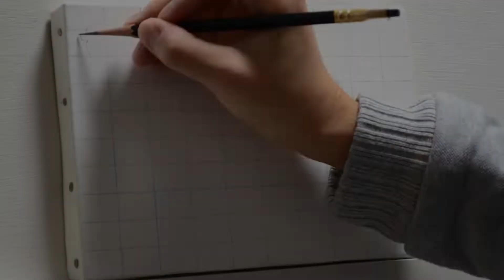[油絵タイムラプス] 3時間10分で描く川の風景のメイキング(リメイク) Oil Painting Time Lapse (Remake)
油彩で川の風景を描いたメイキング(タイムラプス)。
過去のメイキングをリメイクした動画です。

制作時間は3時間10分くらい。

SMキャンバス(22.7x15.8cm)

描画材料
・キャンバス
・油絵の具の青、赤、黄各二種類(6色)と白
・筆(主にナイロン)
・溶き油(絵の具の薄め液)
・下描き用具(鉛筆、消し具、フキサチーフ等)

I painted the river on canvas (22.7x15.8cm).
This piece took about 3 hours and 10 minutes to complete.

詳しい描き方は油絵の技法書「1日で描くリアル油絵の基本」を参考にしてください。